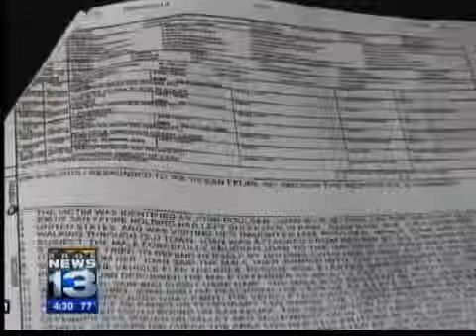purse snatcher targets older women